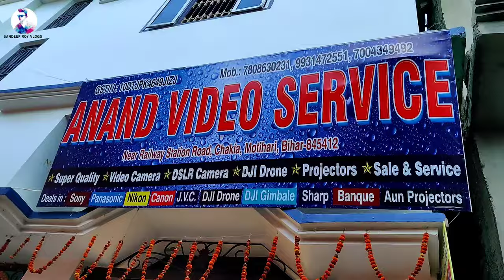सिर्फ़ 9000-/ 🔥Canon 200d, M50,90d,80d | Sony| Nikon D5600,D7500 D3500 || All India delivery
सिर्फ़ 9000-/ 🔥Canon 200d, M50,90d,80d | Sony
| Nikon D5600,D7500 D3500 || All India delivery

Muzzaferpur camera market
# DarbhangaCameraMarket
# Drones market

Four Wheeler
any documentation.